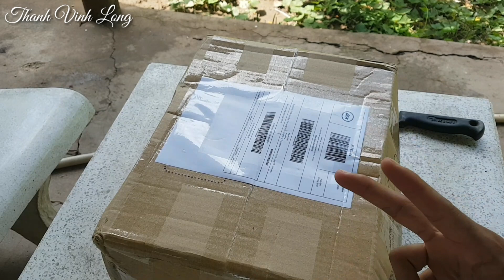Đập Hộp Trống Bo Đến Từ Lazada